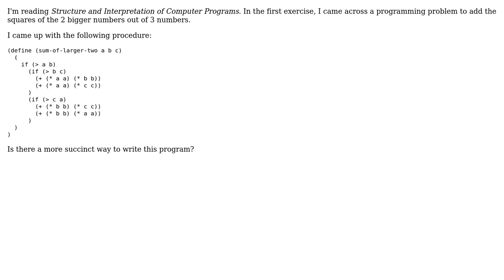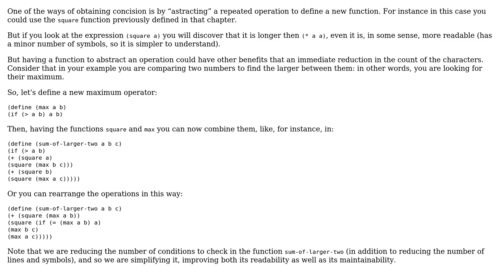Code Review: Calculate the sum of the square of two biggest numbers out of three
With thanks & praise to God, and with thanks to the many people who have made this project possible! | Content (except music & images) licensed under CC BY-SA | Music | Images & others | With thanks to user Toby Speight user subham user Renzo and the Stack Exchange Network Trademarks are property of their respective owners. You are responsible for your own actions.